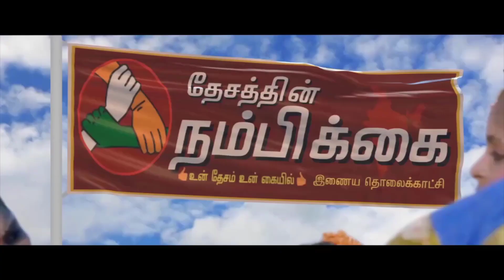கும்பகோணதில் பந்தல் அமைக்கும் காண்டிராக்டர் குடோனில் தீ விபத்து